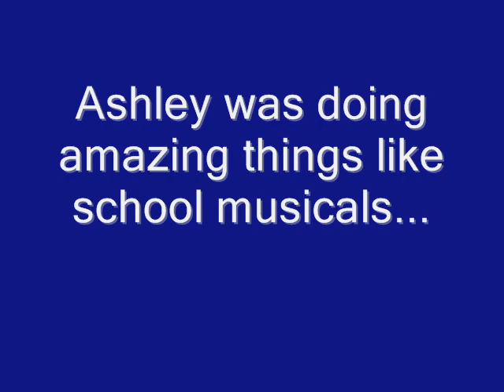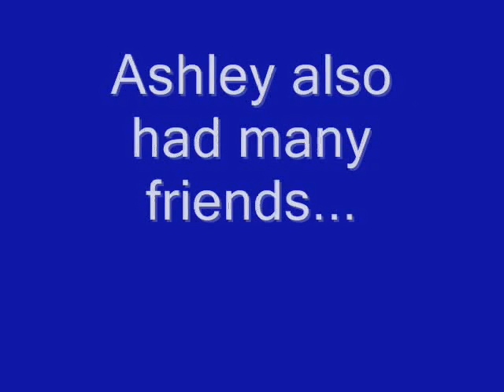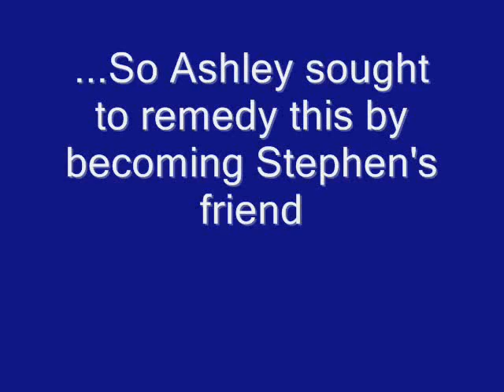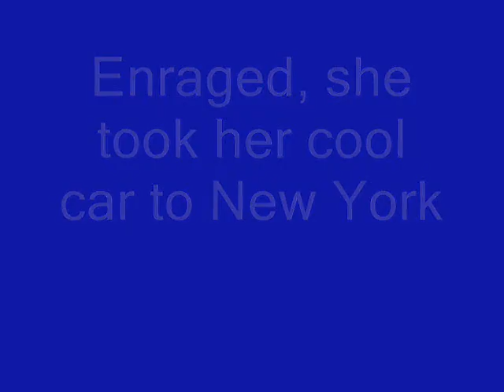How Ashley Met Colbert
A little story about what would've happened if I had ever met Stephen Colbert